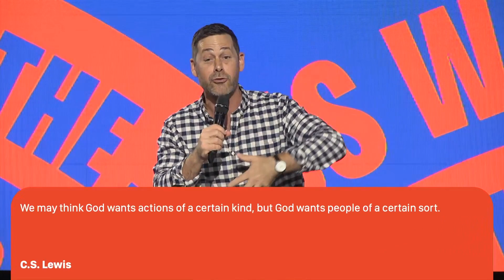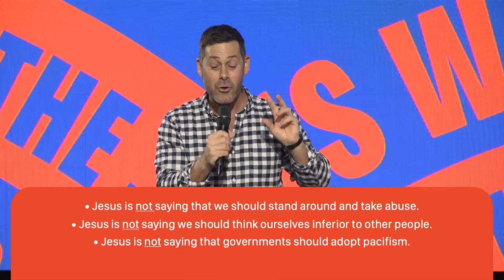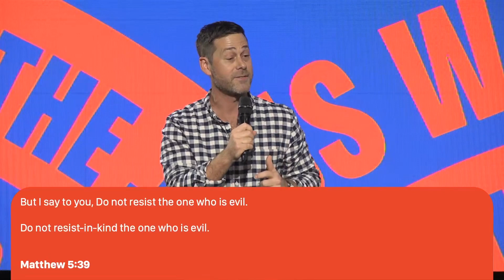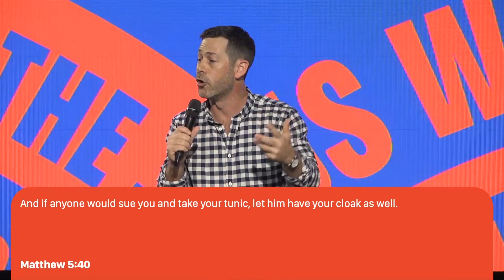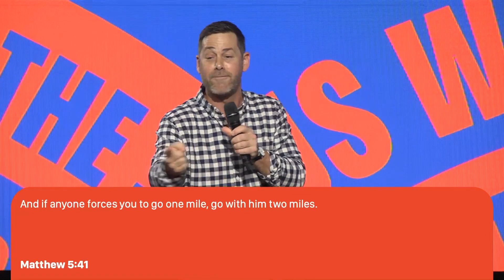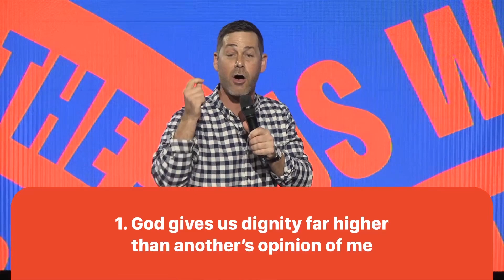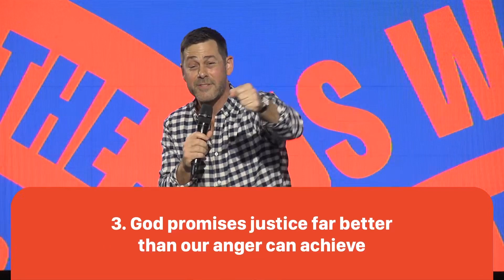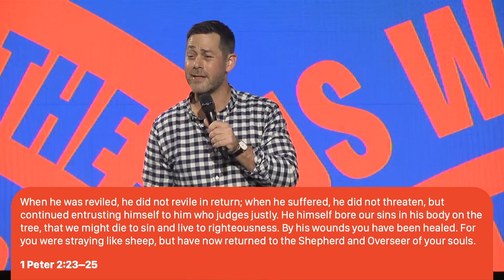The Jesus Way - Part 5 | Conflict, Peacemaking & the Judgement of God | Dustan Bell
Welcome to Calvary. We are a growing church, meeting in many locations around the world, helping people to know Jesus, find community and make a difference.

In Jesus’ most famous teaching, “the Sermon on the Mount”, six times he said “You have heard that it was said… but I say to you.” Each of these statements gives us a clue to understanding our own hearts, and to understanding the heart of God. The Jesus Way.